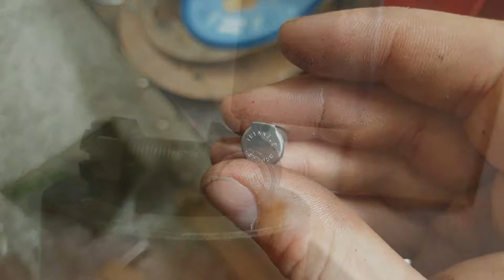Ford Model T Restoration/Build | Part 15 Mounting Rear Axle to the Frame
In this video I prepare the axle to spring mounts and mount the rear axle to frame.

Have a wonderful T week

1927 model T